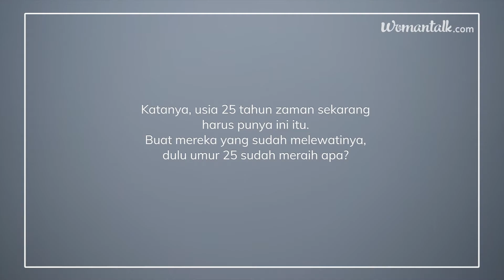Ini yang Gue Punya Waktu Umur 25 Tahun! | Freetalk!